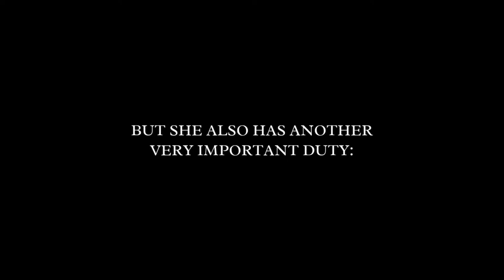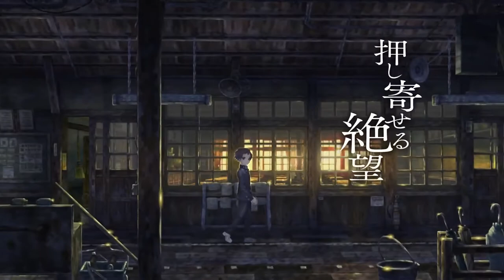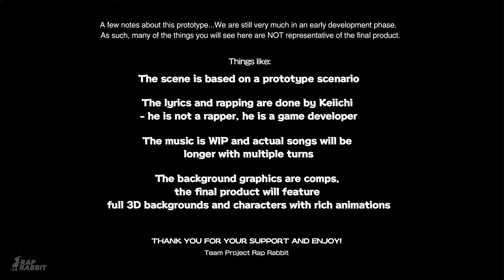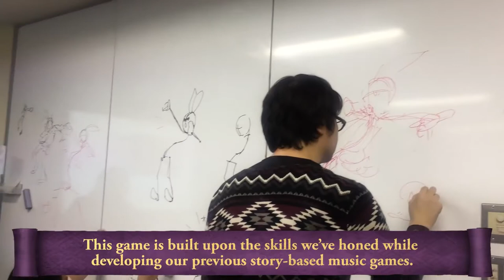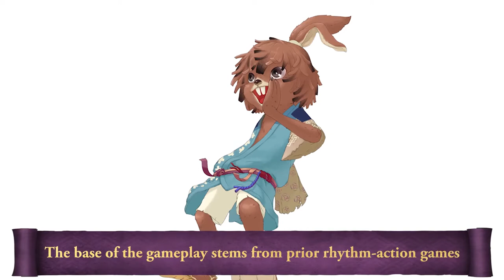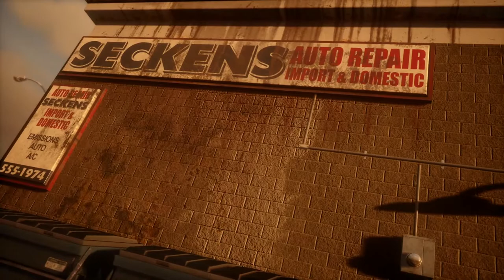E3 2017 Recap - Basement Brothers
This year these aging gamers cover the E3 2017 news that matters to them.